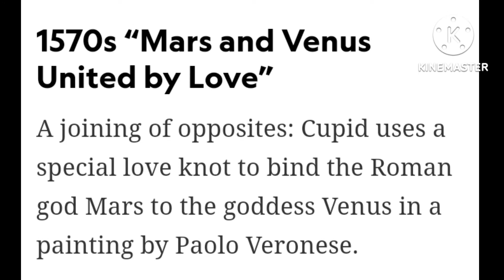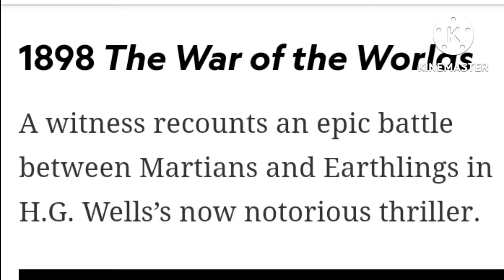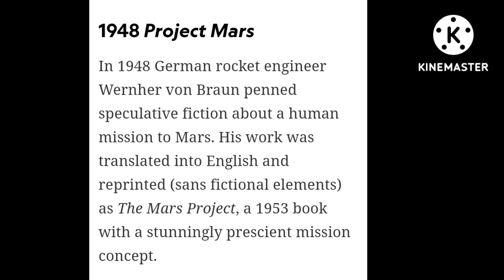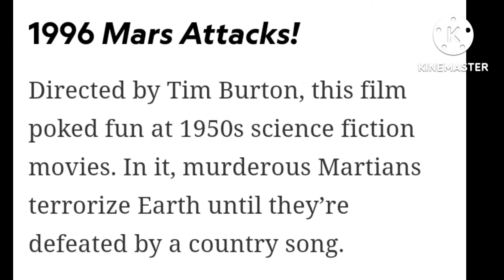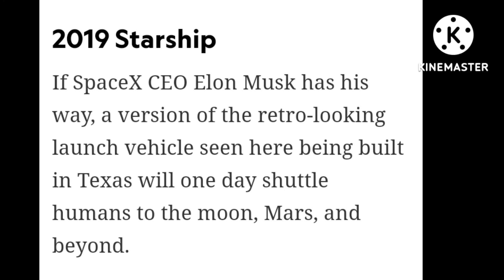See How People have Imagined Life on Mars Through History.